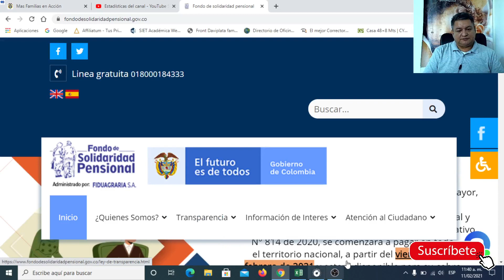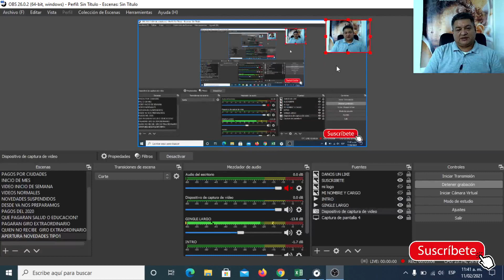Del 12 al 25 de Febrero es la Fecha Oficial Primer Pago Ordinario y Extraordinario de Colombia mayor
En nuestro video del dia de hoy confirmamos que Del 12 al 25 de Febrero es la Fecha Para el Primer Pago Ordinario y Extraordinario de Colombia mayor